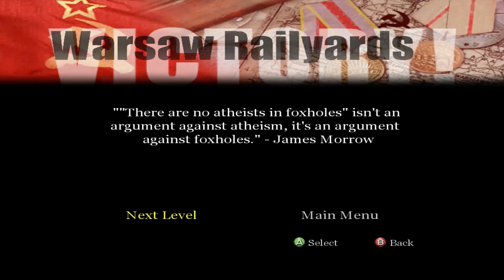Call of Duty Classic - Level 20 - Railyard | VETERAN DIFFICULTY | Walkthrough | Let's Play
Railyard | we've taken the tank factory now continue the sweep through Warsaw and eliminate the Germans in the railyard.